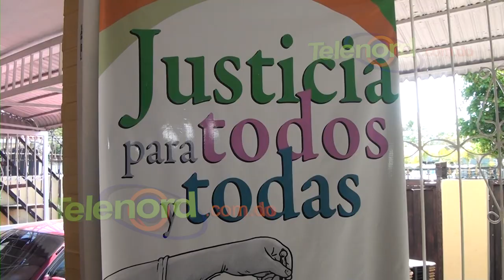Fiscalía y CCJ firman acuerdo por el rescate de las comunidades en SFM